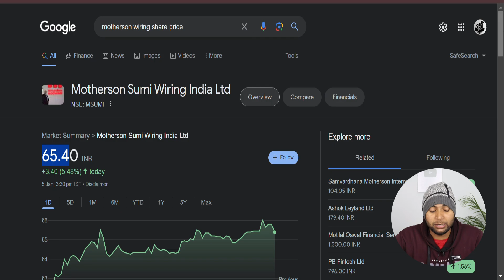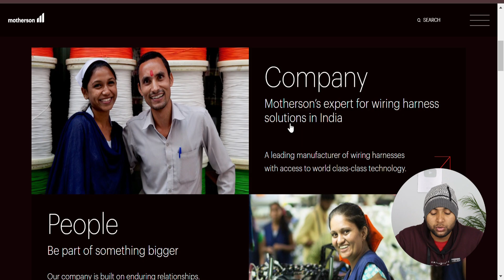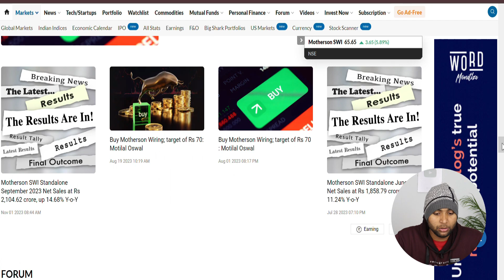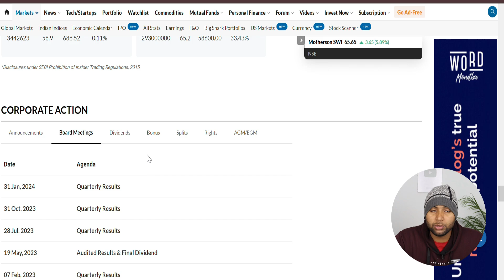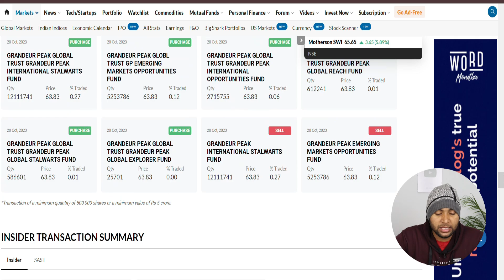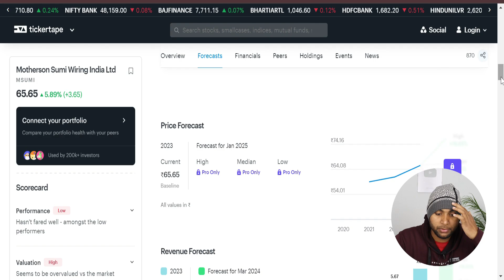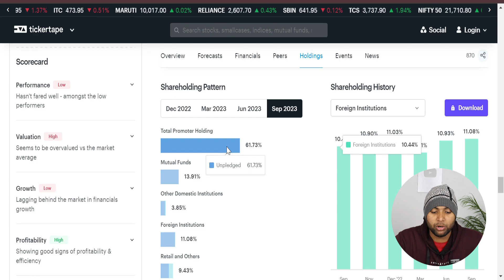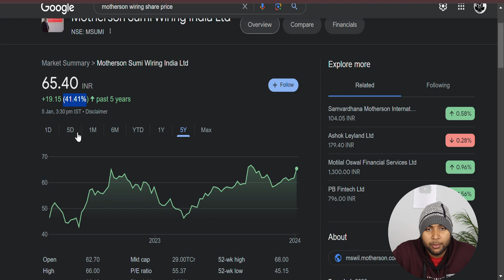Motherson Sumi Wiring Share | Motherson Sumi Wiring Share Fundamental | Motherson Sumi Wiring Review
multibagger shares
Fundamentally Strong Picks
multibagger stocks
Motherson Sumi Wiring  stock
Motherson Sumi Wiring share analysis
Motherson Sumi Wiring  share
Motherson Sumi Wiring  stock analysis
should we buy Vodafonestock
multibagger stocks
multibagger stocks 2023 india
multibagger shares